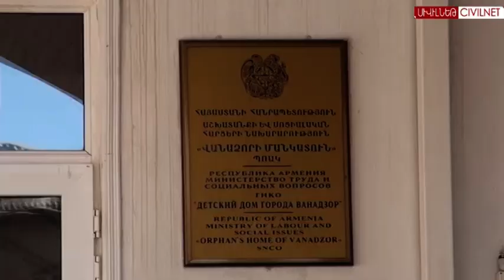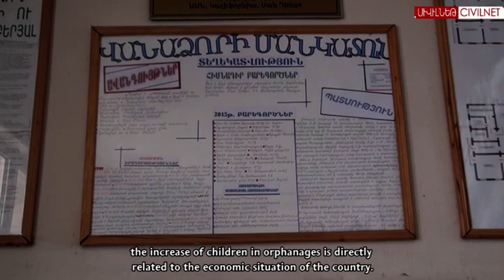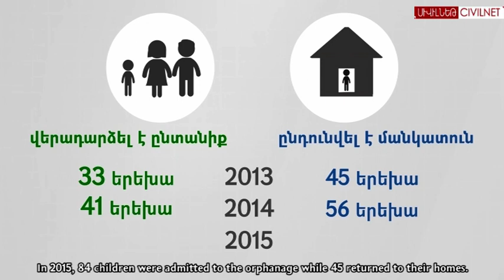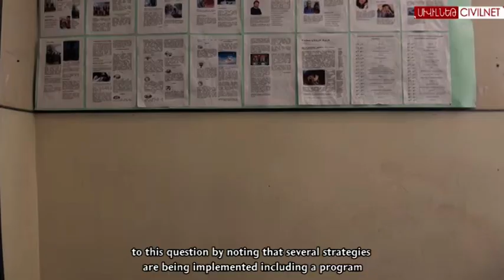Mothers of “Bari Mama” Won’t Let Children Get to Orphanages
The number of Armenian children in orphanages has not been decreasing despite the state programs that have been implemented. A group of mothers have united and formed the “Bari Mama” organization, which aims to prevent parents from placing their disabled children in orphanages.